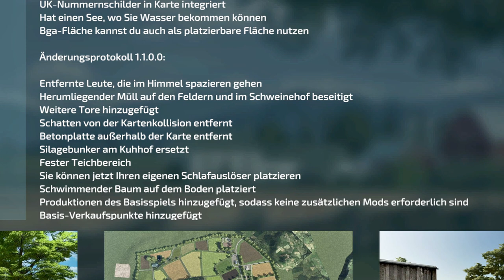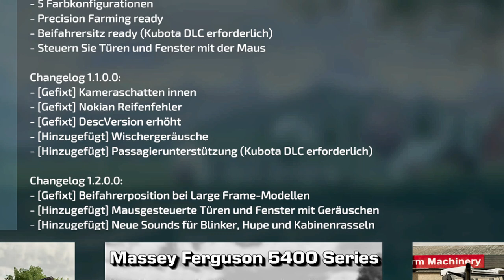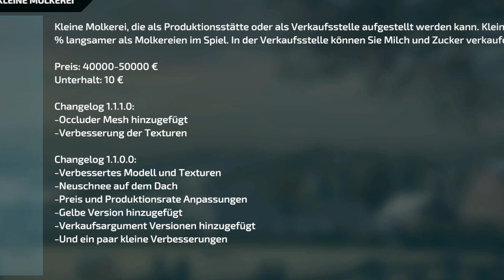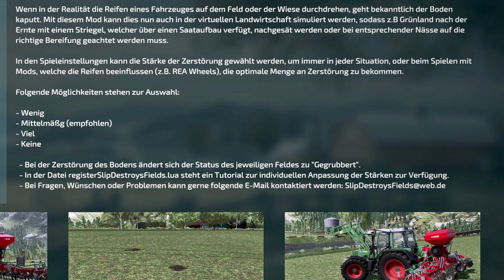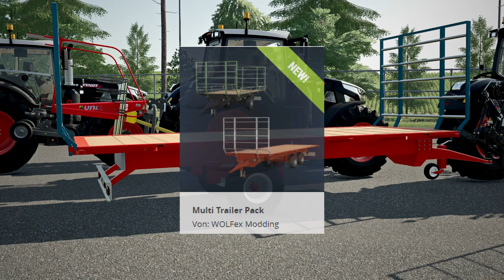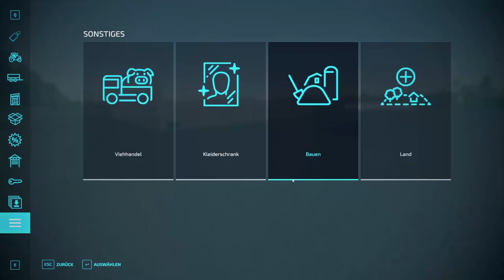💢 LS22/FS22 - 11 Neue Mods - 13 Updates - Modhub - Lizard Protector90 - Schlupf Zerstört Felder